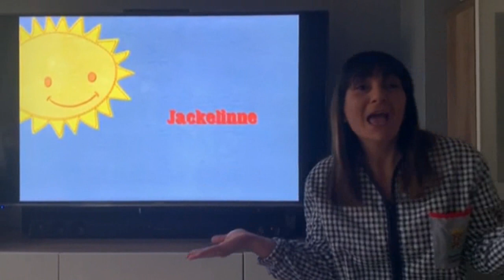Día de los abuelos Escuelas Infantiles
Hoy celebramos el día de los abuelos